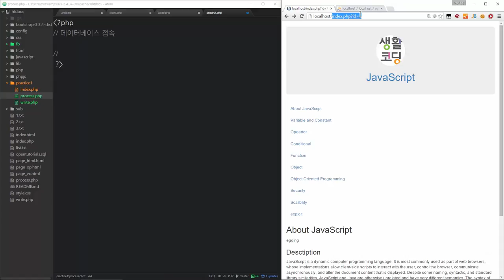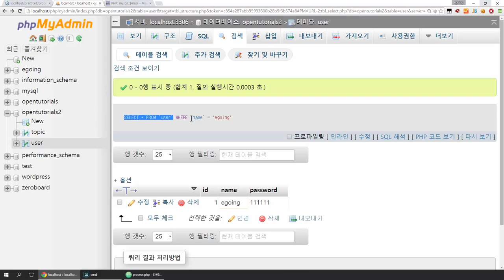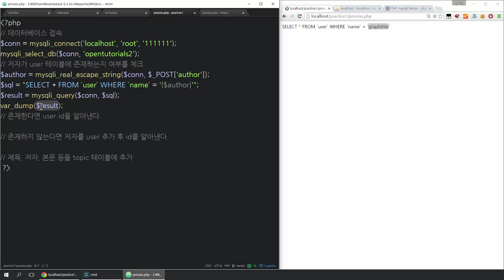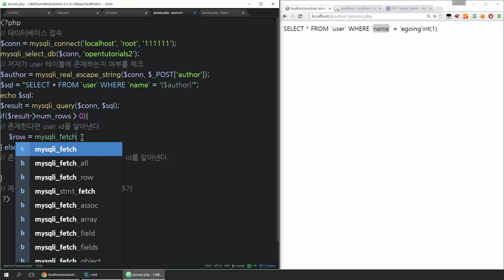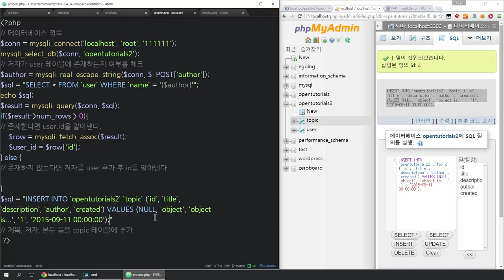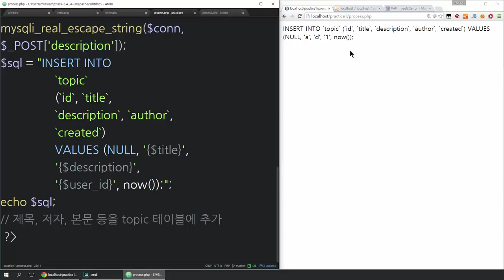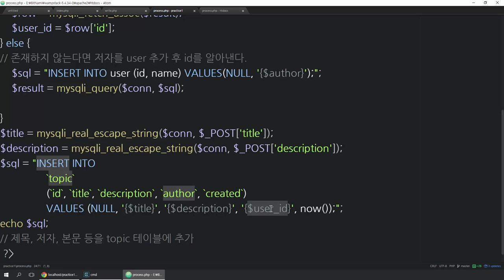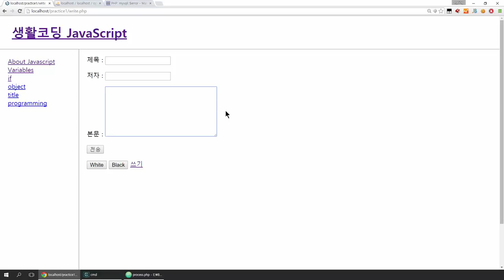웹애플리케이션 만들기 - 정리 8